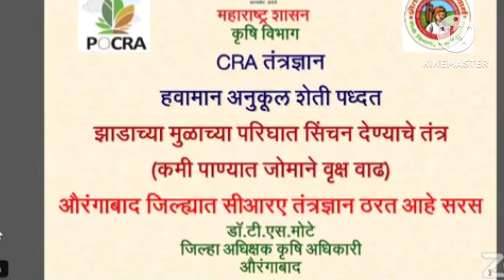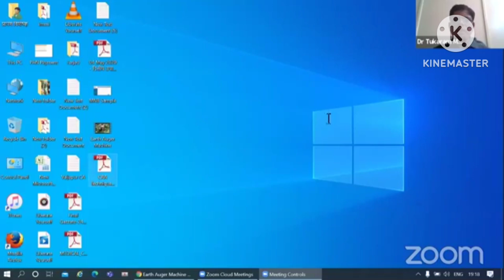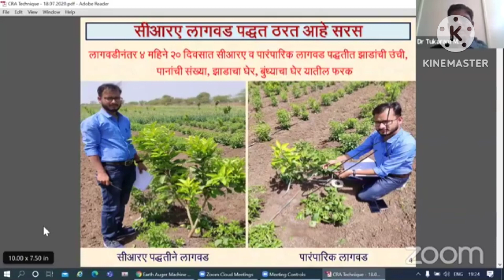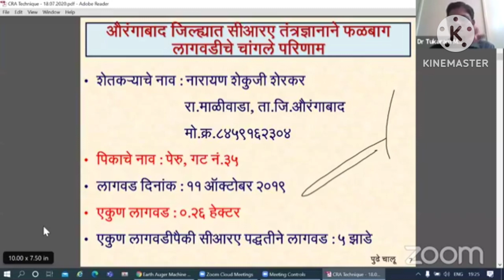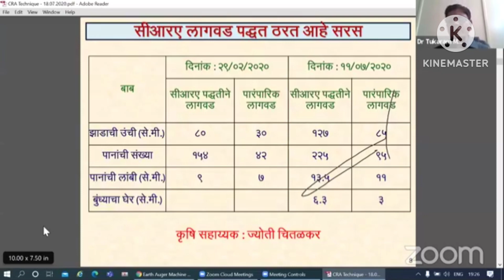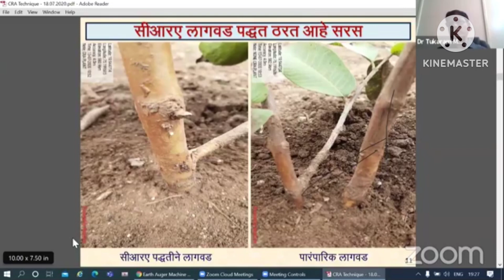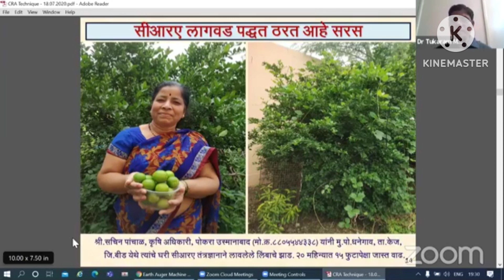CRA तंत्राने फळबाग व वनवृक्ष लागवड#Climate Resilient Agriculture#भाग १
CRA तंत्राने फळबाग व वनवृक्ष लागवड#Climate Resilient Agriculture